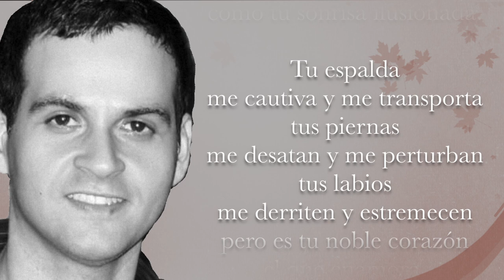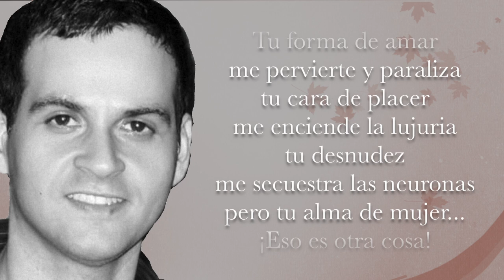ALMA DE MUJER Luis Enrique Young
La poesía amatoria y sensual es también importante, porque llegan a lo profundo de la memoria, de los secretos íntimos y de los anhelos, por ello he leído y compuesto la música a este delicioso poema del poeta panameño Luis Enrique Young, para que flote entre las noches del Tiempo sin tiempo.

Poema:
ALMA DE MUJER
Luis Enrique Young

Tu piel me seduce y me encanta

tu cuerpo me excita y me fascina
tus pechos me atrapan y alucinan
pero nada como tu sonrisa ilusionada.

Tu espalda me cautiva y me transporta

tus piernas me desatan y me perturban

tus labios me derriten y estremecen

pero es tu noble corazón el que enamora.

Tu inocencia me trastorna y enloquece

tu seguridad rompe todos mis temores
tu boca ansiosa me alborota los sentidos
pero nada sentiría sin la luz de tu mirada.

Tu forma de amar me pervierte y paraliza

tu cara de placer me enciende la lujuria

tu desnudez me secuestra las neuronas
pero tu alma de mujer...¡Eso es otra cosa!